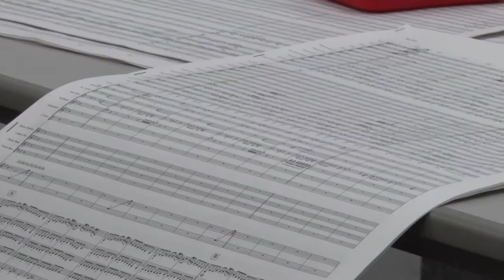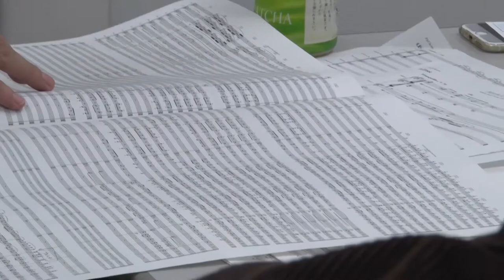Yasunori Mitsuda talks about creating the score for Valkyria Revolution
The renowned  composer Yasunori Mitsuda (Chrono Trigger, Stella Glow) talks about creating the score for Valkyria Revolution, where he worked with the Tokyo Symphony Orchestra and also Sarah Àlainn, a multilingual Australian-Japanese singer who lends her hauntingly beautiful voice to a couple of the game's tracks.